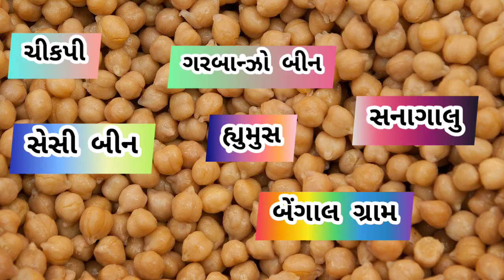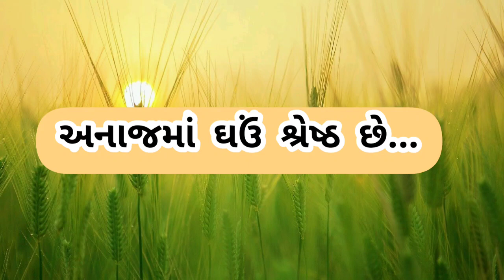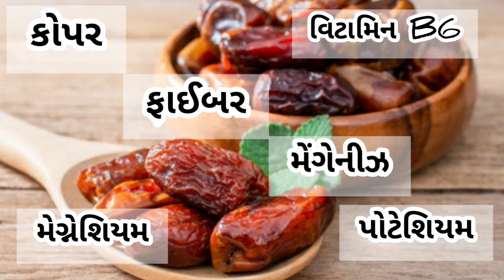Forest Guard Special 8 Questions || ગુજરાત વનરક્ષકના ખાસ 8 પ્રશ્નો || Gujarat Forest Guard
Forest Guard Special 8 Questions || ગુજરાત વનરક્ષકના ખાસ 8 પ્રશ્નો || Gujarat forest Guards Spacial || Very Useful Vanrakshak Questions

આ ચેનલ પર રજુ કરવામાં આવતાં વિડિયો તમને ગમતાં હોય અને આ પ્રકાર ના વીડિયો તમે દરરોજ જોવા માંગતા હોવ તો તમે અમને ફાઇનાન્સિયલ સપોર્ટ કરી શકો છો...કારણ કે આ પ્રકાર ના વીડિયો બનાવવામાં ઘણી મહેનત લાગતી હોય છે...તમે વધુ નહીં પણ માત્ર 10 રૂપિયા નીચેની લિંક પર મોકલી અમારો ઉત્સાહ વધારી શકો છો...ફરજિયાત નથી પરંતુ તમારો સપોર્ટ ખૂબ અગત્યનો ભાગ ભજવે છે...આ ચેનલ પર...

Hell friends,

    Aaj na video ma vanrakshak ni exam mate upyogi eva important  Spacial questions ni vat kareli chhe ,aaje 08 important forest guard  questions ni charcha karishu.